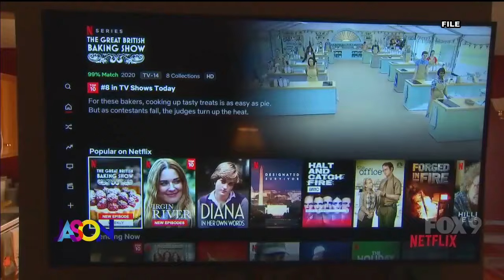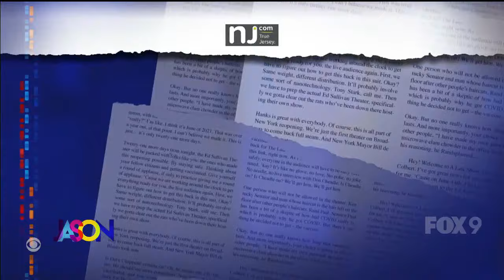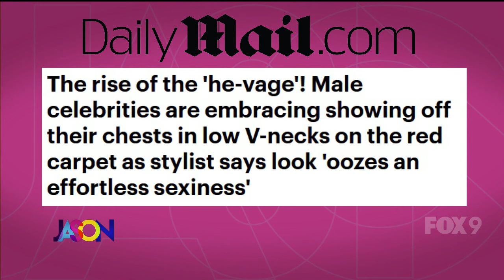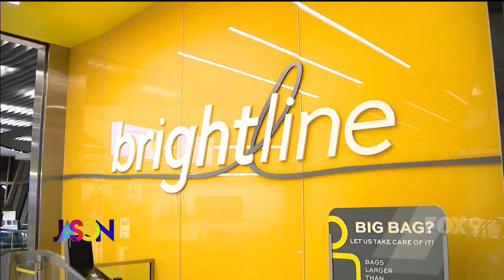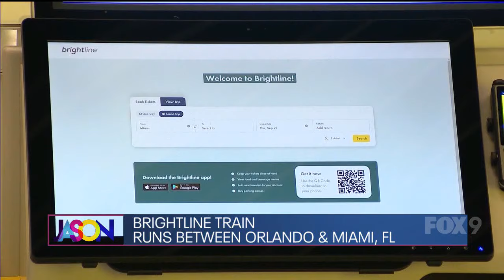The Jason Show - Wednesday, January 24th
Jason breaks down the outrage over some high profile Oscar snubs.

Plus, Jared from Thrifty Traveler talks Spring Break travel.

And Jason shares his latest Best Thing Ever.